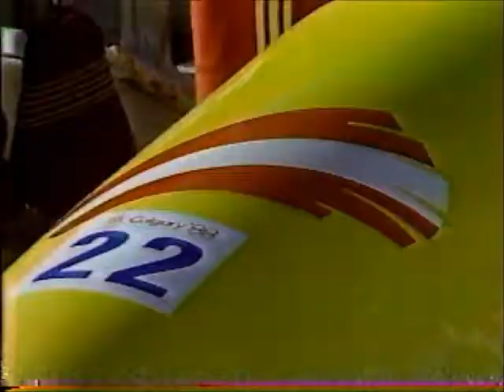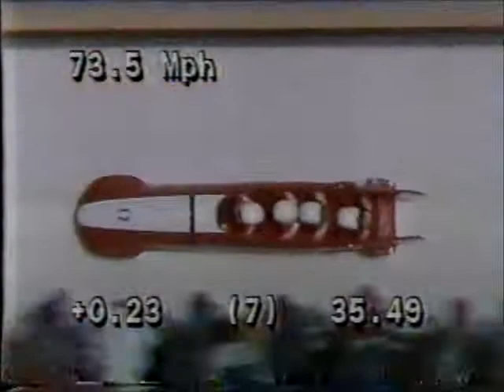USA 1 Bobsled Team, Run 4 (Four-Man), 1988 Winter Olympic Games, Calgary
THE BRONZE MEDAL SLIPS AWAY: The USA 1 Four-Man Bobsled Team of Brent "Stuntman" Rushlaw, Hal Hoye, Mike Wasko, and Bill White complete their "historic" fourth run of the Olympic Games by winning the fourth and final heat of the competition and finishing in fourth place overall.  Something that was not accomplished by an American bobsled team since the 1956 Winter Olympic Games. This was Brent Rushlaw's best finish in the Olympic Games.  He will undoubtedly go down in USA Bobsled history as "the greatest of all time." Go "Stuntman"